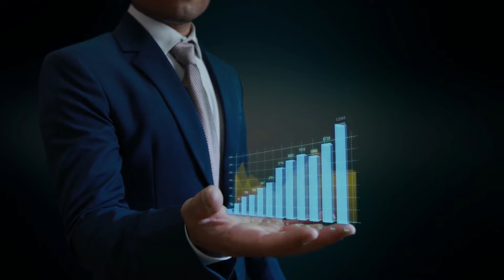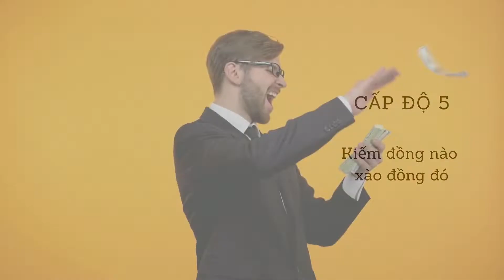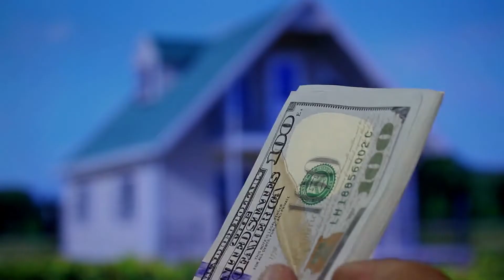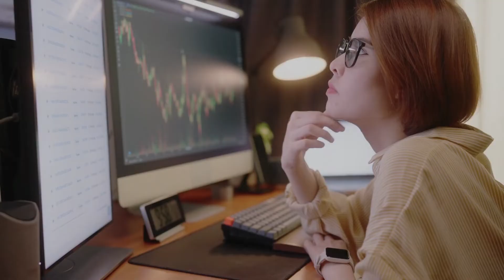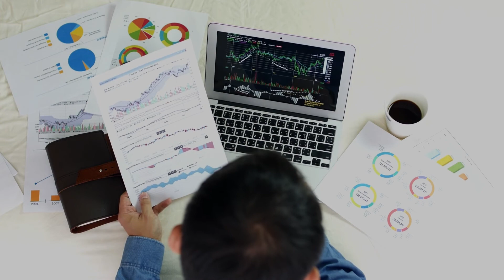5 Đẳng cấp đầu tư. | TẠI ÚC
Tin Nhà Úc - Tin bất động sản Úc cho người Việt
Cập nhật, phân tích tin tức, thị trường tài chính bất động sản úc với cái nhìn chuyên nghiệp và trung lập.
Cung cấp tin tức và các kĩ năng đầu tư vào thị trường nhà đất tại các thành phố lớn của Úc.
Huge thank below artists for their photos and video footage:
Video from Canva.com